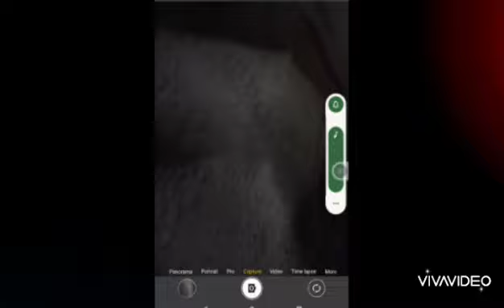Flashlight | Official Teaser Trailer | YouTube Original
Flashlight is now streaming on YouTube.